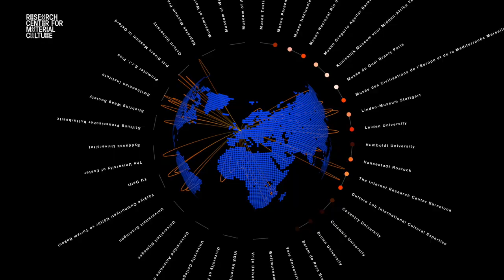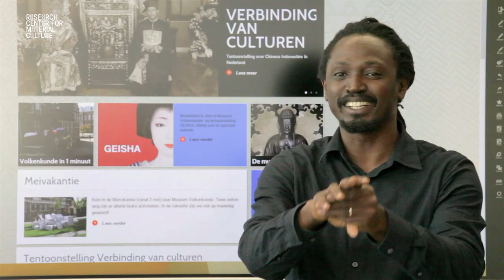RCMC Promo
The Research Center for Material Culture (RCMC) is a flagship research institute within the Wereldmuseum. We foster interdisciplinary, intersectional and speculative research, whether done by the museum’s own research staff or by national and international researchers. Bringing together scholars, makers, curators and activists from across the world, our research is centred around the museum and its practices, around our collections and their histories, and is always positioned in relation to pressing questions in the world. We are guided by the museum’s mission to foster world citizenship, and thus our ongoing work is geared towards exploring the multiple ways in which we live and move in the world as humans, the individual and community tactics that give shape to the world around us, and the structures that would serve to facilitate or constrain such modes of living.